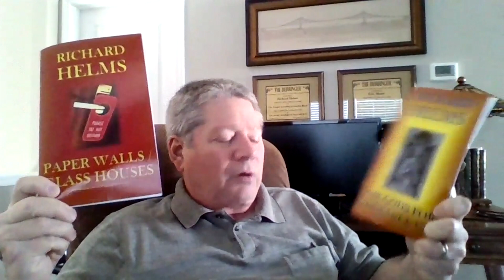S. 3, Ep. 18 - The Crime Cafe with Richard Helms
On Season Three, Episode Eighteen of the Crime Cafe podcast, Debbi Mack interviews mystery author Richard Helms.

And the Crime Cafe Short Story Anthology

This audio was recorded using a Samson Q2U Handheld Dynamic USB Microphone Recording and Podcasting Pack